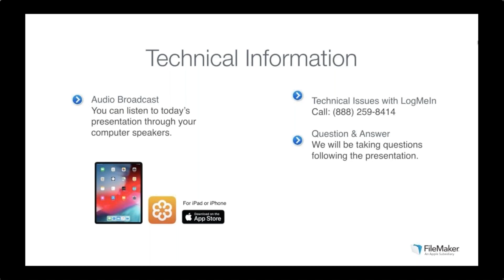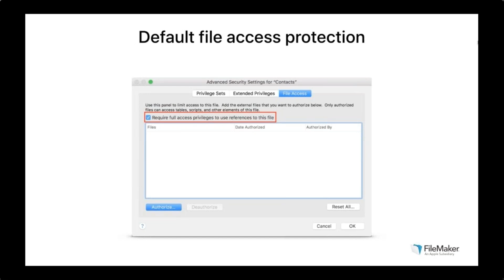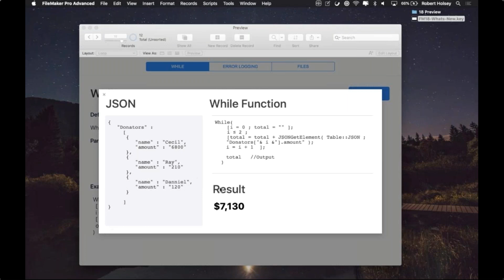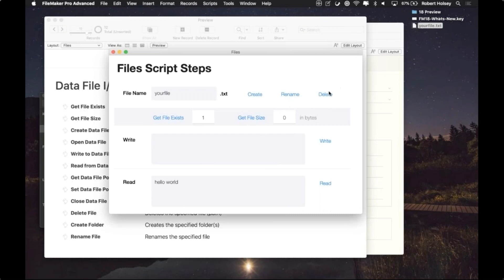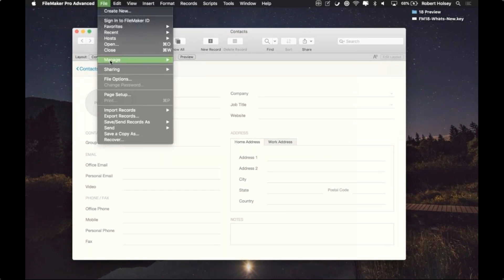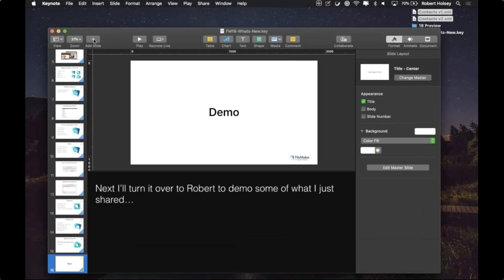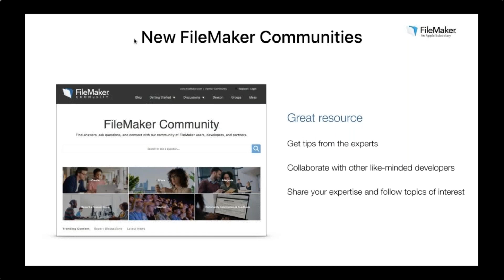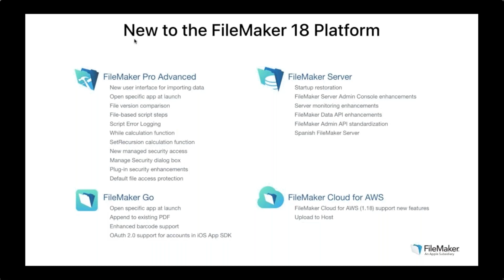Meet the FileMaker 18 Platform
Watch the Product Management Team demo the new features in the FileMaker 18 Platform.